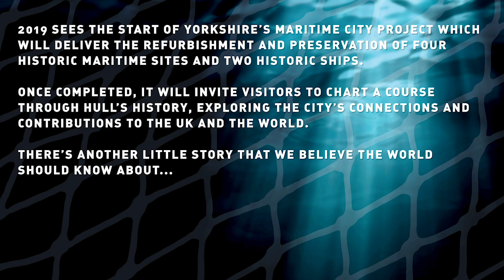The Hull Trawler ARTIC CORSAIR gets a new berth.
As one of the last remaining sidewinder trawlers the Arctic Corsair is a now a Hull Museums visitor attraction. For 20 years it has been moored on the River Hull outside the Hull Maritime Museum. A few short steps from my Studio in High Street. It is now being re-berthed and will a key feature in Yorkshires Maritime City initiative.

It is a reminder of our great Fishing Heritage, along with the stories from that community. The play I produced with writer Val Holmes “LIL” - featuring Hull Heroine  Lillian Bilocca is being developed as a touring production. We’d like to hear from any interested promoters, collaborators, sponsors, theatres or impresarios to help to achieve that.